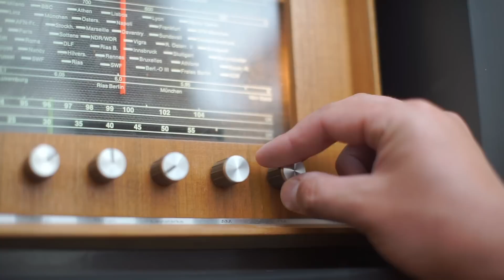Aliens Are Watching Us? Are We Alone? Exploring Alien Life and Mysterious Signals from Space!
Have you ever wondered if aliens are out there, watching us or trying to talk to us? In this video, we dive into the fascinating search for extraterrestrial life, mysterious space signals like the “Wow! Signal,” and what aliens might actually look like. From microbial life on Mars to intelligent civilizations sending signals, we uncover the science, theories, and discoveries that make this topic so exciting. Join us as we explore the biggest question in the universe—are we alone?